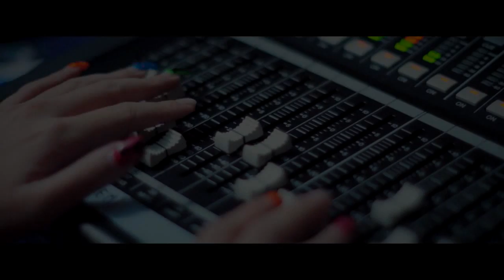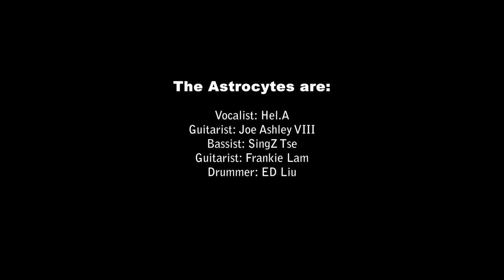The Astrocytes - Thank You (Official Video)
Presented by Super Tronic Music